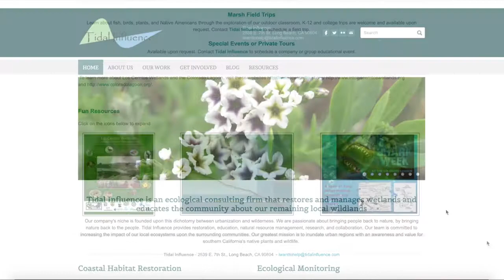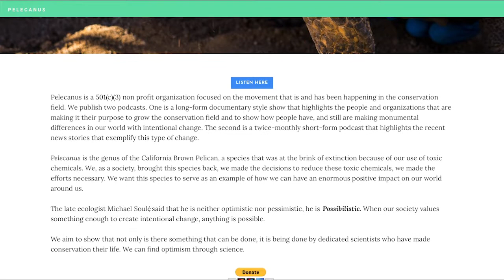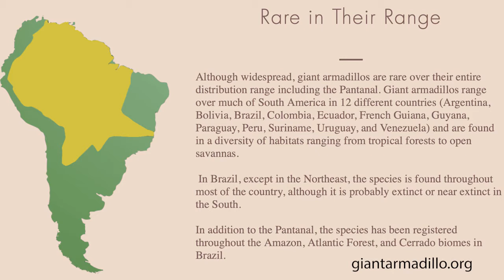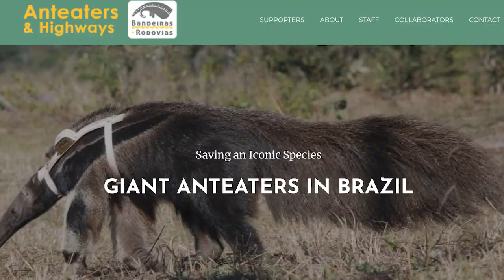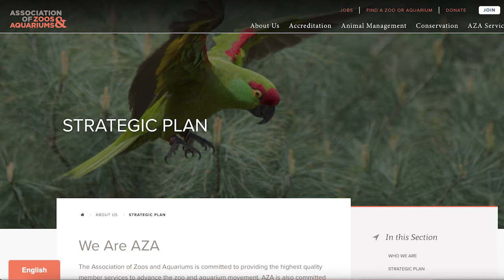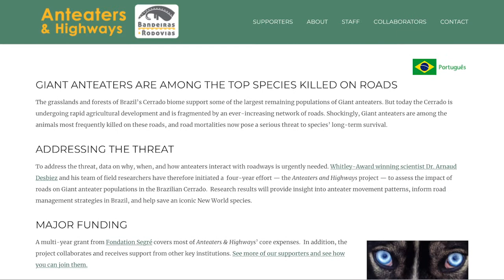Dr. Desbiez and the Giants of Brazil: Saving the Armadillos and Anteaters of the Pantanal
In this Conservation Conversations episode we talk with Dr. Arnaud Desbiez, president of ICAS - Instituto de Conservacao Animais Silvestres (Institute of the Conservation of Wild Animals).

Dr. Desbiez has worked in conservation for decades, but in the last 20 years he has lived and worked in the Pantanal region of Brazil focused on Giant Armadillos and Giant Anteaters. are doing everything it takes to save these species and this amazing region's habitat. His passion for these species, and all wildlife is so incredibly inspiring. Enjoy!

This episode is brought to you in part by our sponsor Tidal Influence, a Californian ecological consulting firm who proudly supports environmental education and all of the diverse conservation efforts that Pelecanus works to highlight. to learn more about what they do to conserve our coastal resources and how you can get involved

Producers: Austin Parker and Taylor Parker
Special thanks to Jennifer Garcia of the Greenville Zoo